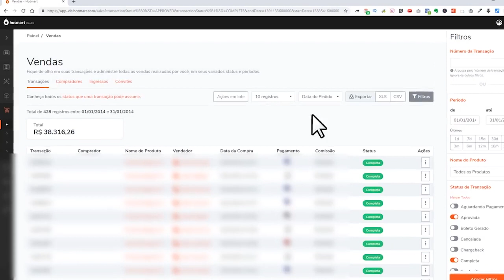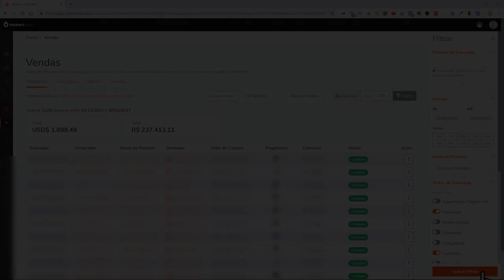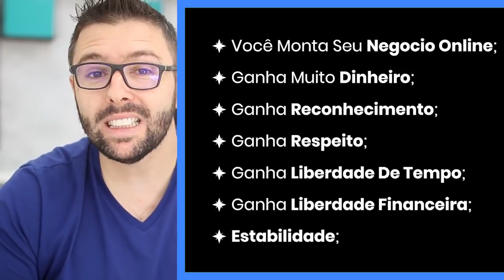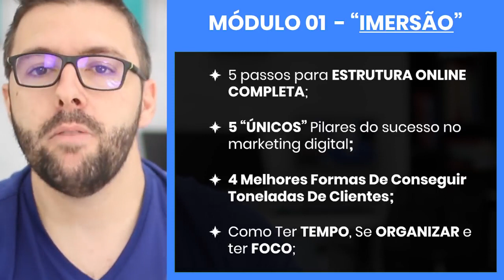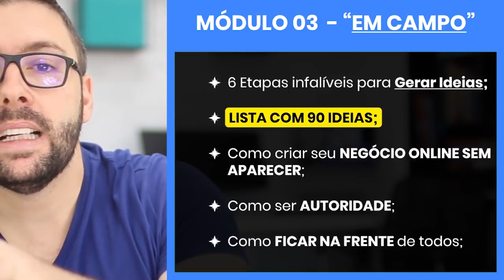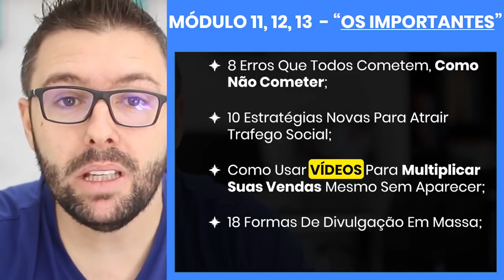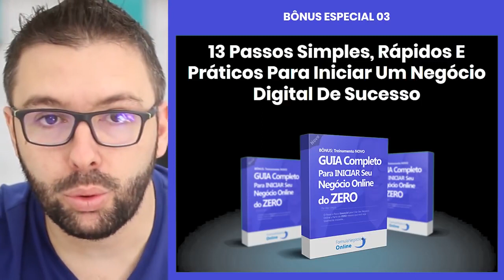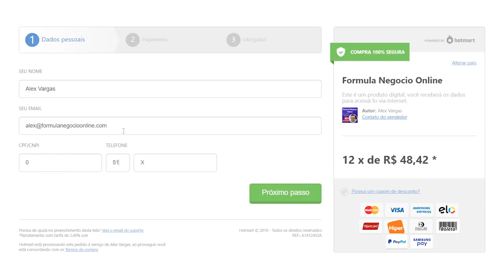Formula Negocio Online Black Friday 2019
Você quer ganhar dinheiro trabalhando em casa pela internet?  Conheça o "Formula Negócio Online"

Aproveite a Black Friday 2019 do Formula Negócio Online!
Imperdível!!!

O Fantástico Treinamento Formula Negocio Online é uma treinamento totalmente em vídeo aulas que o Alex Vargas ensina o aluno passo a passo do inicio ao fim como montar um negocio na internet altamente rentável, escalável e multiplicável.

Onde ele literalmente “te pega pela mão” e te guia durante todo o processo, passo a passo mostrando cada etapa nos mínimos detalhes.

🎯 Para saber mais informações ou comprar o Formula Negocio Online acesse

Shop Tube Brasil - Cursos Online
Marketing Digital,
Como montar um negócio online,
Como trabalhar pela internet,
Com ganhar dinheiro na internet,
Trabalhar em casa,
Negócios lucrativos,
Renda extra em casa,